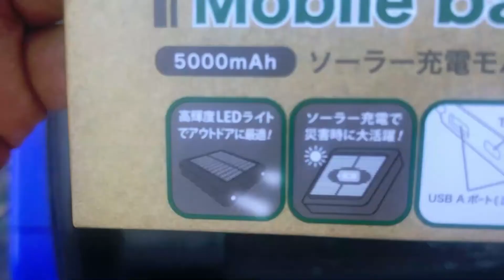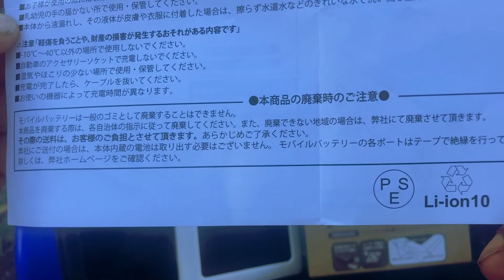【ダイソー】ソーラー充電モバイルバッテリー、使えるのかな？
アウトドアやモバイルバッテリーへの充電、ワイヤレス充電器に使えるのか？試してみた